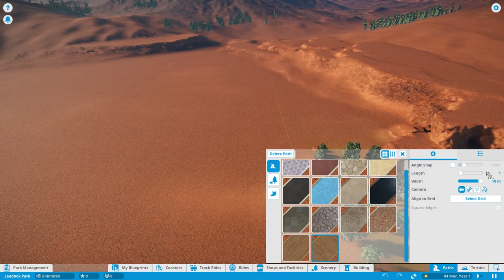planet coaster Aladdin Adventure quick look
planet coaster Aladdin Adventure quick look made on the steam workshop not my creation